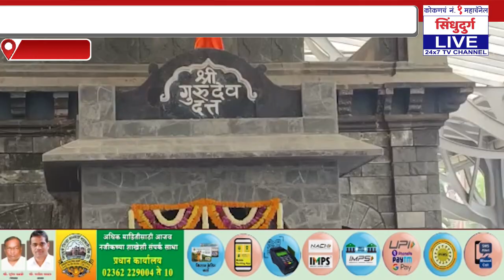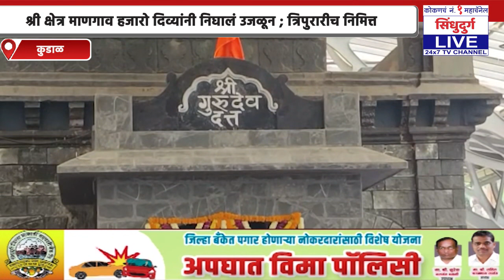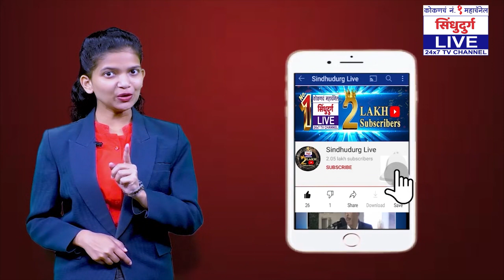श्री क्षेत्र माणगाव हजारो दिव्यांनी निघालं उजळून